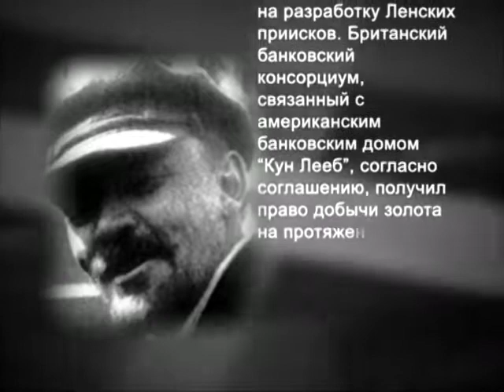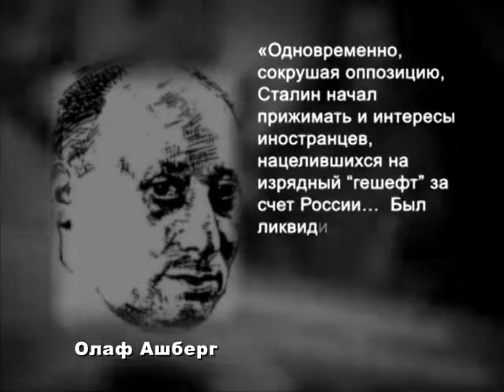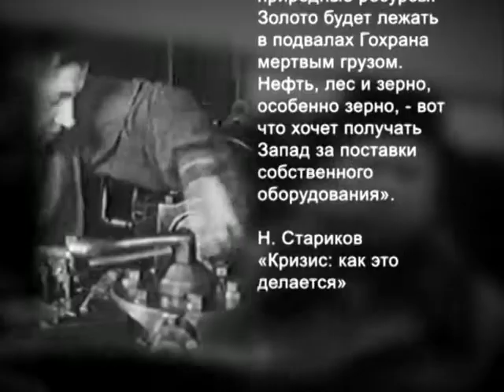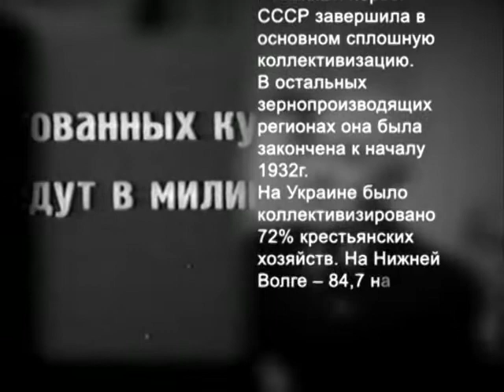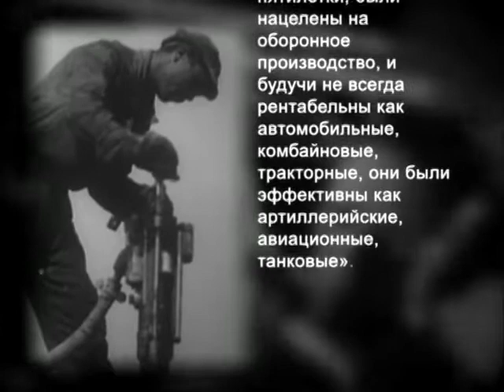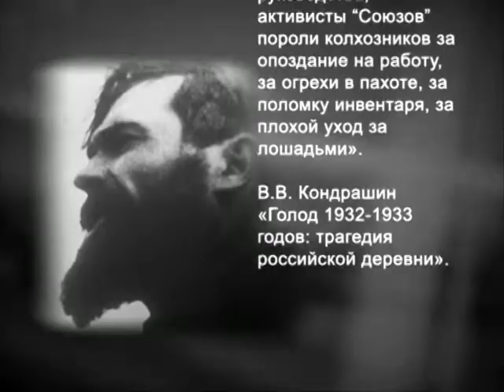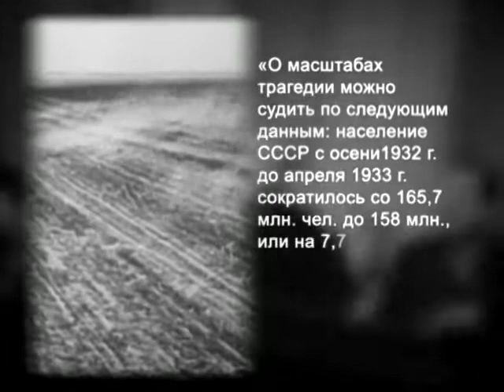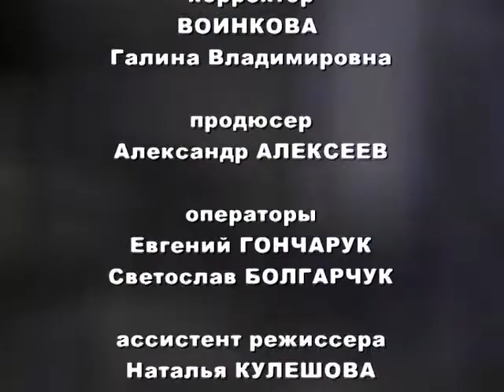68. ГОЛОД 30х ГОЛОДОМОР (История России ХХ века)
Этот объёмный сериал впервые приоткрывает завесу тайны над некоторыми главными событиями ХХ века в России. Здесь впервые многие люди, вещи и события называются своими именами; впервые кое-что рассказано об организаторах кровавых событий на Руси, начиная с 1905 года и по настоящее время. Здесь впервые некоторые злодеи и предатели названы прямо -- злодеями и предателями. Здесь впервые подробно показаны подготовка и реализация планов геноцида русов в ХХ веке. Режиссёр проекта -- Николай Михайлович Смирнов -- военный эксперт-журналист, автор проекта «Наша стратегия» и цикла передач «Наш взгляд. Русский Рубеж». Зато авторы, не стесняясь, показывают сионистских деятелей, стоявших за каждым кровавым событием прошлого века, начиная от массового террора перед революцией 1905 года (тогда были убиты десятки тысяч высших военачальников, аристократов, чиновников и просто порядочных людей), и кончая массовым убийством русов сегодня...